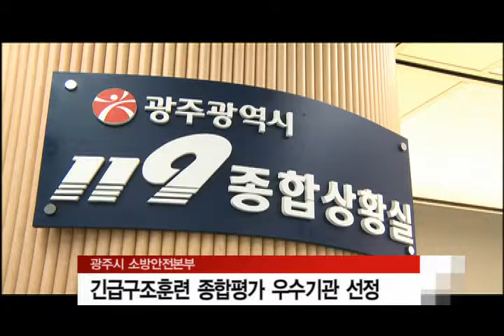긴급구조훈련 우수기관 선정